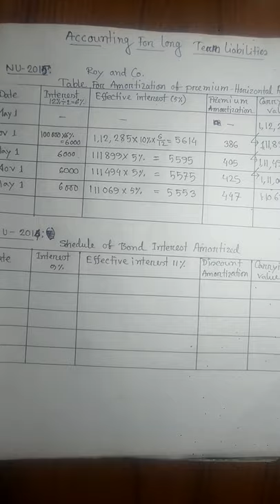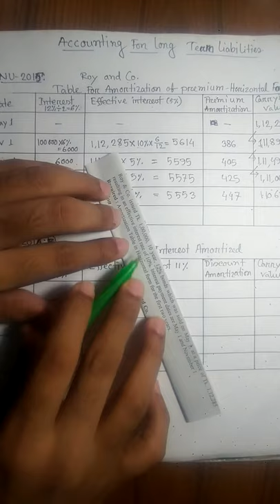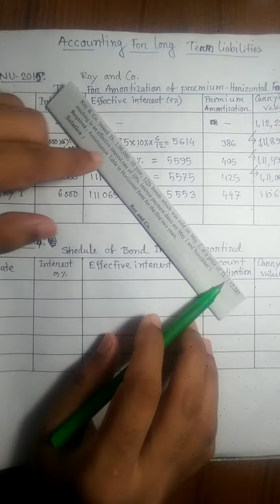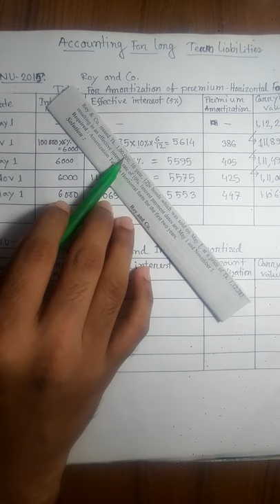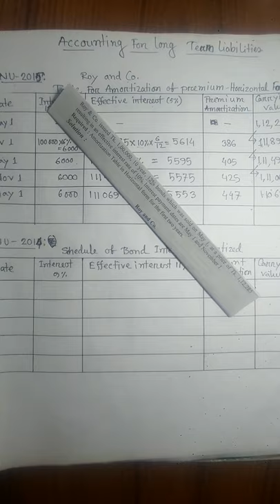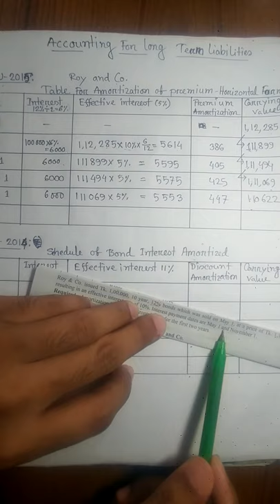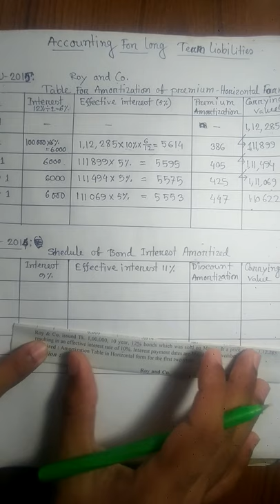451) Intermediate Accounting : Accounting For Long Term Liabilities (chapter 5) (class1)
🔴🔴🔴 নতুন ব্যাচ 🔴🔴🔴

☞☞☞ Intermediate Accounting

➤➤➤ BBA/BBS 2nd Year

➤➤➤zoom class রবি মঙ্গল বৃহস্পতিবার রাত  ৮.৩০ টায়

🔴 যারা এখনো পড়া শুরু করেন নাই। তারা নতুন ব্যাচে ভর্তি হয়ে পরিক্ষায় 1st Class এর প্রস্তুতি নিতে পারেন।

➤➤➤ পাশ করার জন্য Chapter 2,97,1 আগে করুন।

(এই পোস্ট টি শেয়ার মেনশন করে অন্য শিক্ষার্থীদের সহায়তা করুন এবং আর্জন করুন কোর্স ফি তে ১০% ডিসকাউন্ট)

🔴বিগত বছরের রিভিউ দেখে পড়া শুরু করতে পারেন। নিচের লিংকের ঢুকে কমেন্ট পড়ুন.

➤➤➤১২/১/২০২৩ তারিখের পরিক্ষার রিভিউ

➤➤➤ ২৬/২/২০২২ তারিখের পরিক্ষার রিভিউ

ফ্রি কিছু ক্লাসের লিংক দেয়া হল ক্লাস দেখে পড়ার সিদ্ধান্ত নিতে পারেন.

Chapter 9

Chapter 7

Chapter 2

Chapter 1

Chapter 3

Chapter 4

chapter 9

🔴 চুড়ান্ত সাজেশন